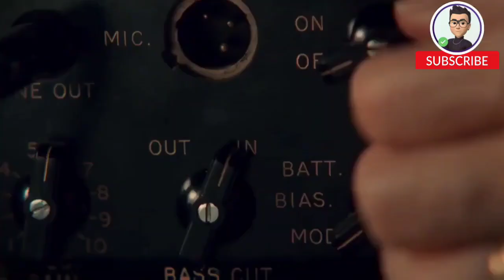Hidden Gems Web Series You Must Watch 😱😨hidden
Hidden Gems Web Series You Must Watch 😱😨
top Horror movie in hindi
hollywood horror movies in hindi
Serial killer movies in hindi
Suspense thriller movies in hindi
Omg Trailer
Indian metro train